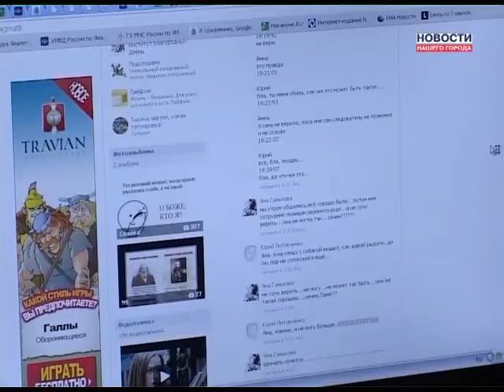Причина гибели девушки